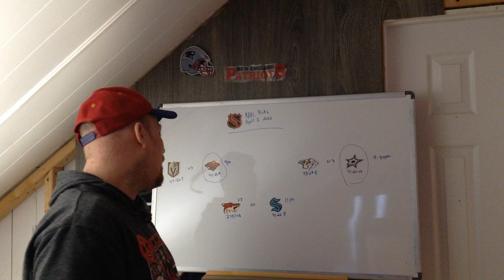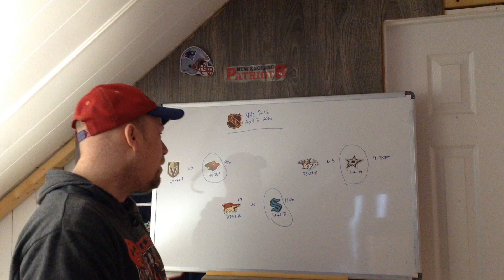NHL Picks Predictions April 3 2023